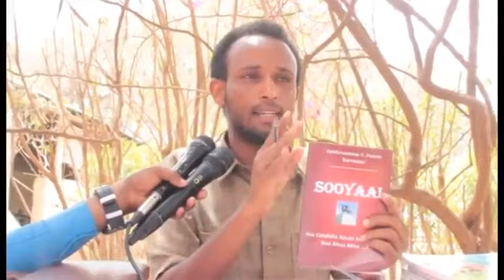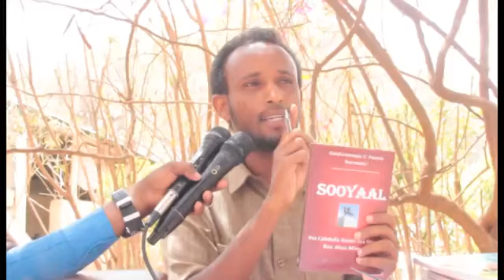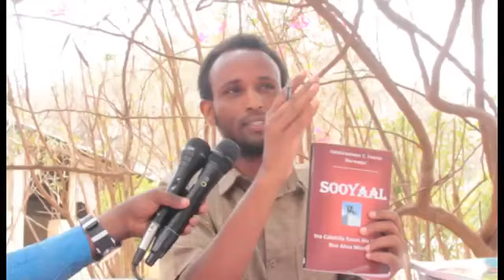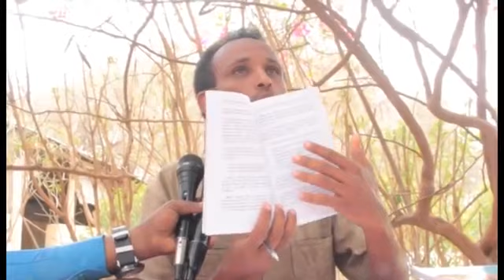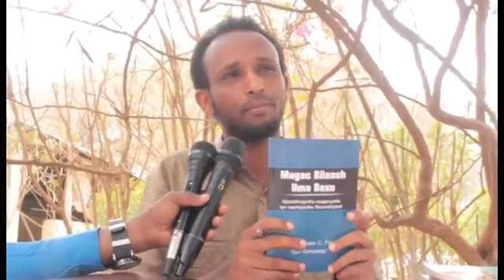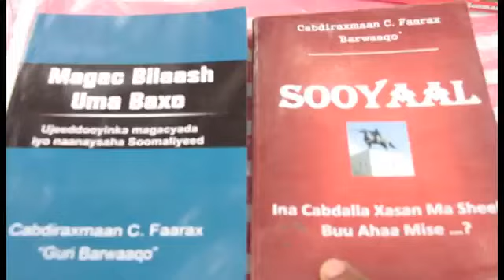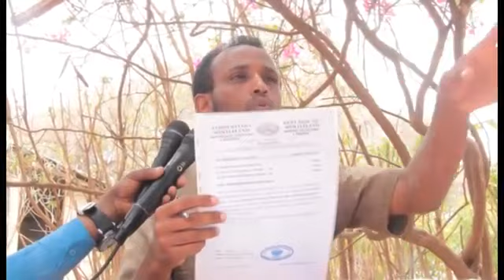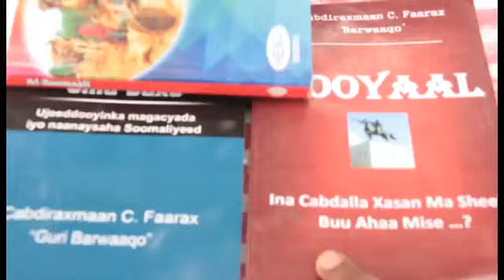"Wasiir Guri Barwaaqo Diinta Uu Aaminsan Yahay Dadka Ha U Sheego" Masuul Siro Badan Kashifay